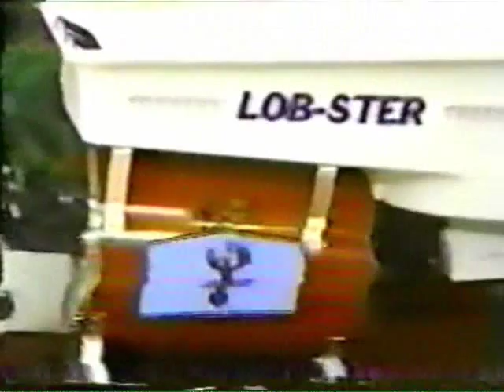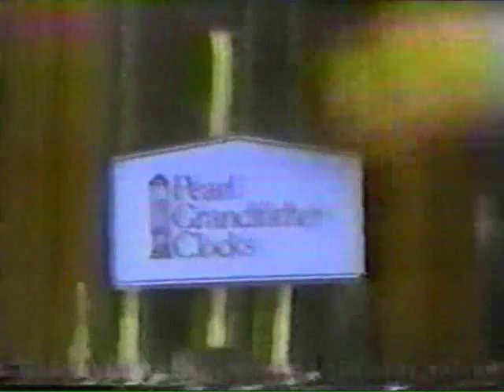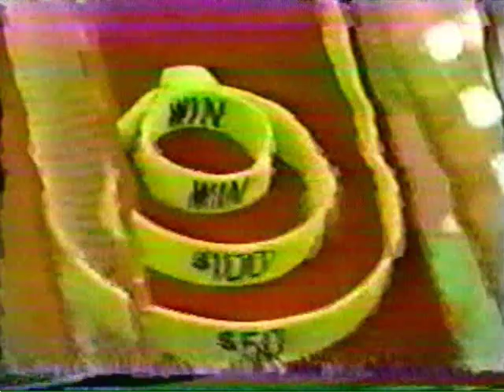The Price Is Right (February 11, 1986): Game #2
Second game of 5992D (continuing the request by "flokatirug", "travis7310", and "amensity"), with Janice getting into an amusing incident.

I know the thumbnail is spoilery, but it reminded me of the "Match Game"/"Price" Ticket Plugs where director Marc Breslow used a shot that was halfway through a transition.